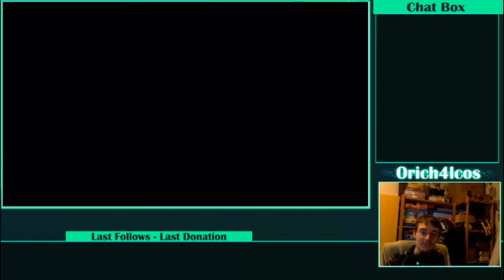Palais Sacrenuit #4 : Les derniers boss (NM)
Voici les 1st down pour moi des 2 dernier boss du Palais Sacrenuit (les 1er tomber étant juste un simple rush sans intérêt, j'ai préféré couper cette partie la)

Au programme :

-5:20 : Grande magistrice Élisande 1er try (1st down)
-21:43 : Gul’dan 1er try
-30:41 : Gul’dan 2ème try (1st down)